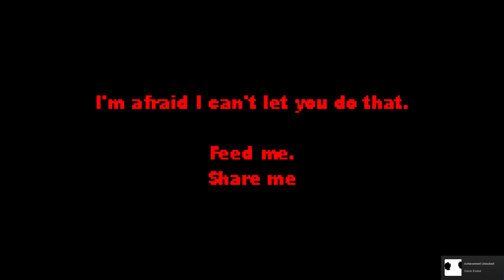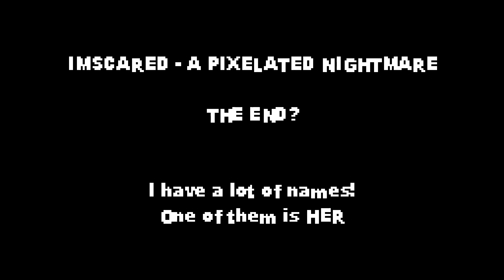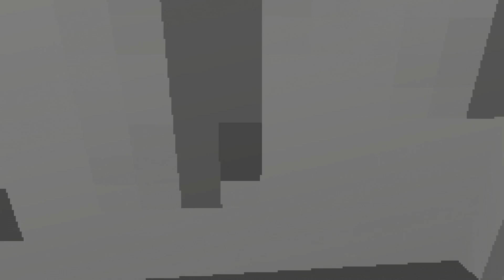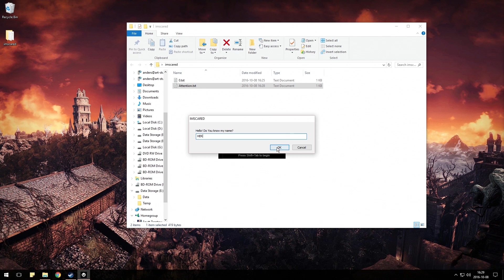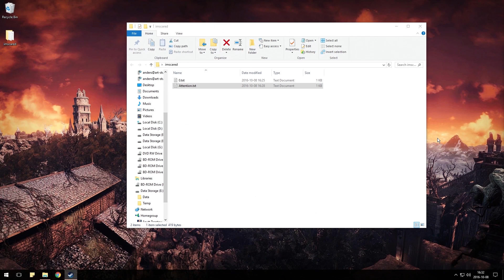Game Chew - Imscared: End it all - PART 5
The game is over. Let's play it again!(?)